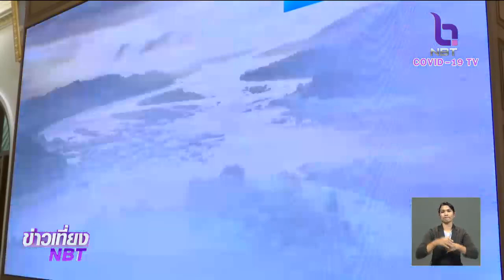นายกฯ ประชุมผู้นำกรอบความร่วมมือแม่โขง -ล้านช้าง ครั้งที่ 3 หารือร่วมฟื้นฟูเศรษฐกิจจาก "โควิด-19"